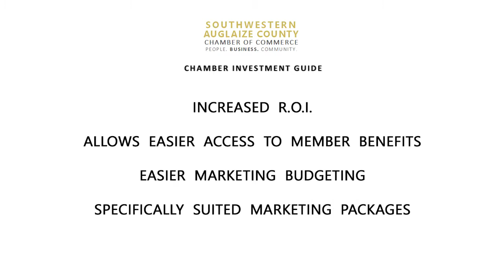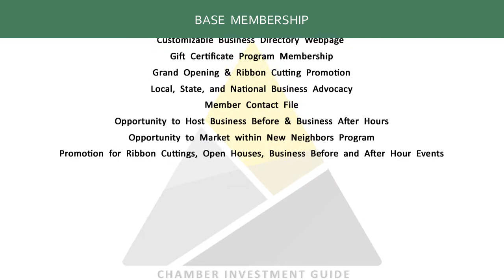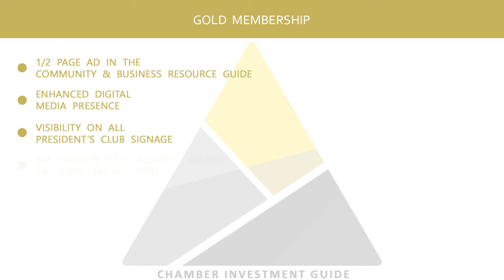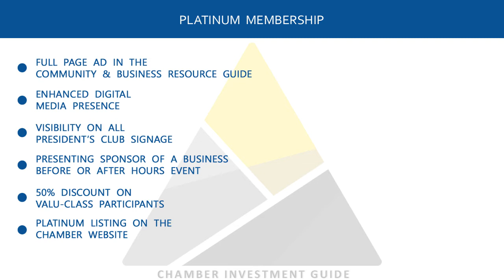2018 Southwestern Auglaize County Chamber Investment Guide